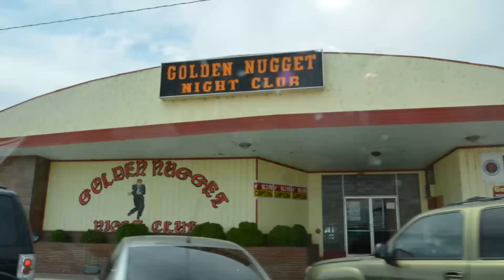Berrinche Nortño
music video